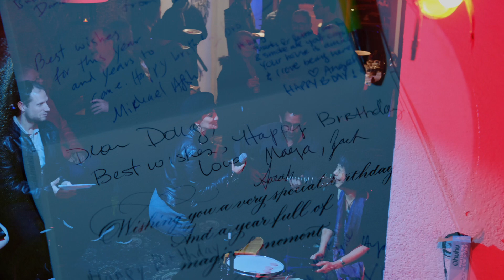Art House Magic 2 0